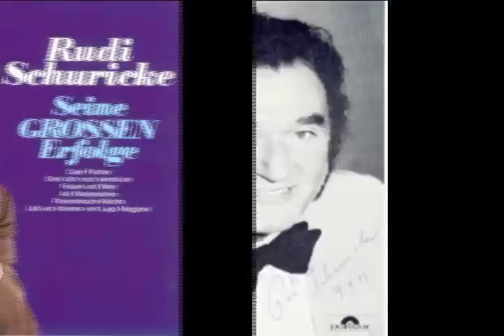Marika Rökk & Rudi Schuricke - Gasparone Potpurri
I have another channel To visit Thank you is called " PityYou007 "